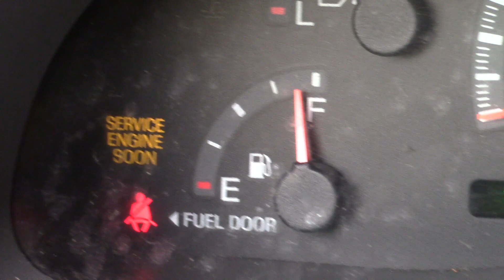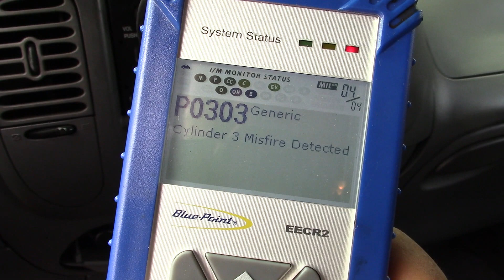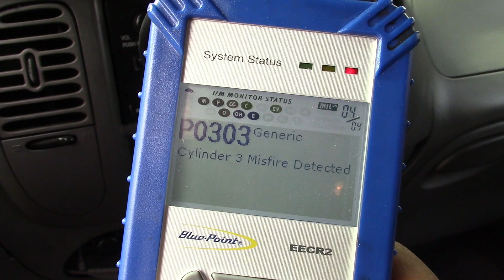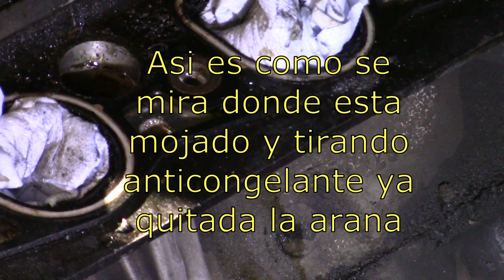Que significa el codigo P0303 en una Ford Expedition?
Que significa el codigo P0303 en una Ford Expedition y que sintomas tiene?
El código de problema P0303 activará el motor de servicio de la Expedición a la luz.
El vehículo en sí puede comenzar a funcionar bruscamente. Depende de la gravedad del fallo de encendido y de la cantidad de cilindros que tenga el motor.
El vehículo puede producir vibraciones excesivas, especialmente a bajas RPM.
El kilometraje del combustible sufrirá (a menudo no drásticamente).
Puede oler el gas crudo que sale del tubo de escape.
El vehículo puede ser contraproducente.